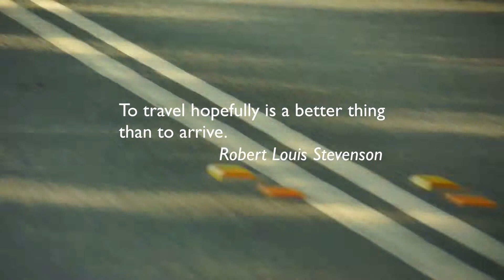A Journey Through The Cane Fields